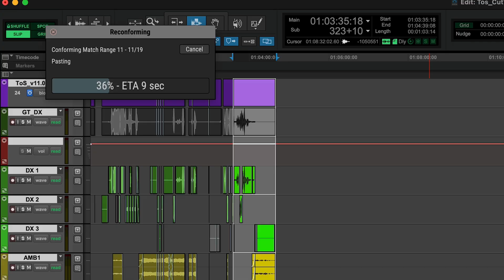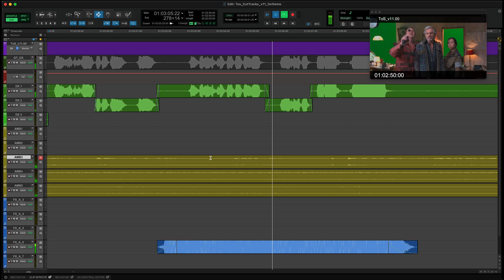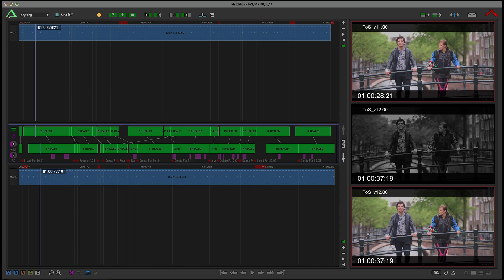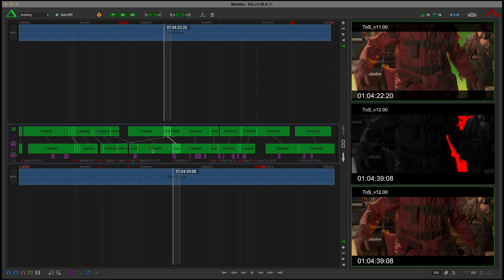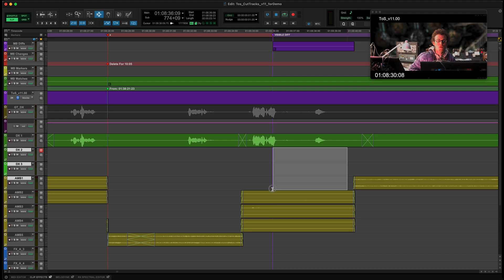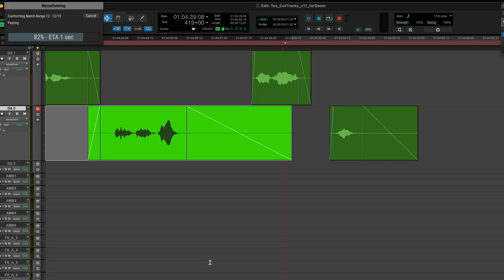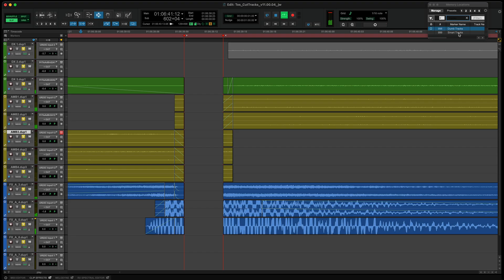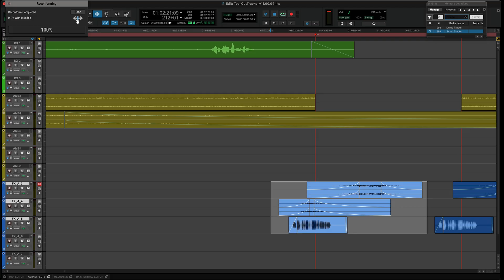How to Use The Cargo Cult Matchbox 2 with Pro Tools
The Cargo Cult Matchbox 2 offers faster and more reliable reconforming processes between Pro Tools (2025.6 and later) and Media Composer and other NLE’s. New Smart-Conform automation executes the reconform on a per-clip basis, enabling Matchbox to carefully move clips and automation around and clean up all the little scraps of “conform shrapnel”—saving the editor hours of tedious cleanup work after every reconform. Matchbox 2 also provides a constant side by side comparison of the old and new pictures with changes highlighted in red, letting you easily jump between old and new cuts for reference, and even copy/paste an entire event in perfect sync with the new cut.